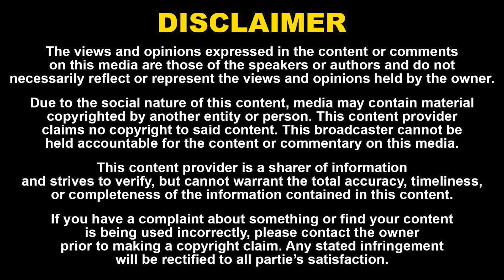எல்லாம் கவிதையா கொட்டுது! மேகா ஆகாஷ், ப்ரணிதா 420-தான!? கலாய்த்த Vijay Antony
எல்லாம் கவிதையா கொட்டுது!  மேகா ஆகாஷ், ப்ரணிதா 420-தான! கலாய்த்த  Mazhai Pidikkatha Manithan | Vijay Antony  | Naadhas Media

52. Certain acts are not to be an infringement of copyright.